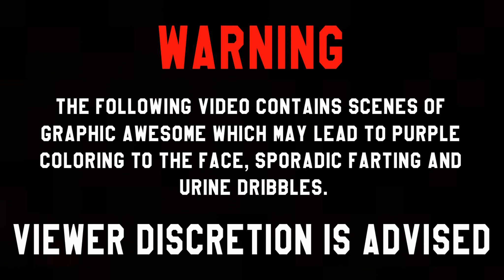GTA 5 - SNOW ANGEL | MAGNUM P.I - RANDOM AND FUNNY HIGHLIGHTS - GRAND THEFT AUTO V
Hey Buds. Remember to like, favorite and share. If you are new to my channel, welcome and enjoy your stay. Love ya Buds, you're the BEST!!